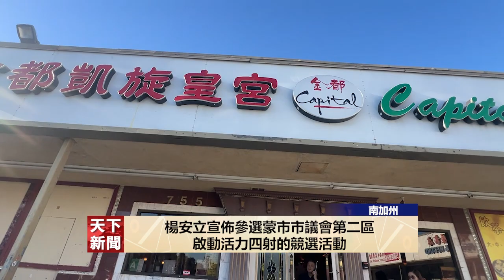【天下新聞】粵 楊安立宣佈參選蒙市市議會第二區 啟動活力四射的競選活動04112024